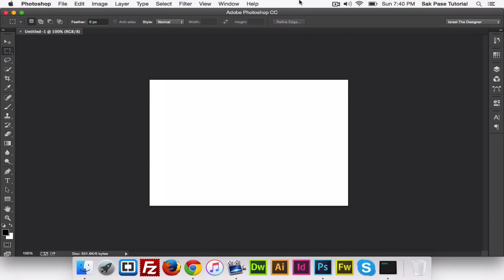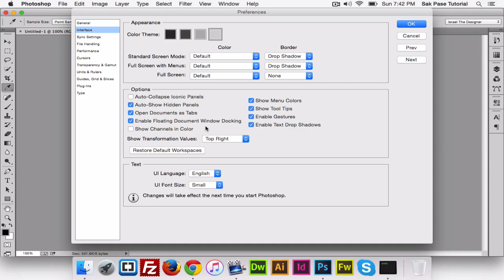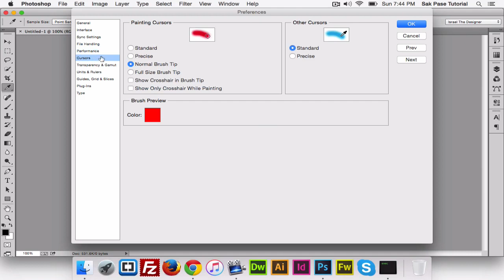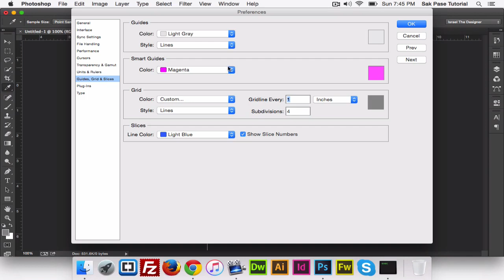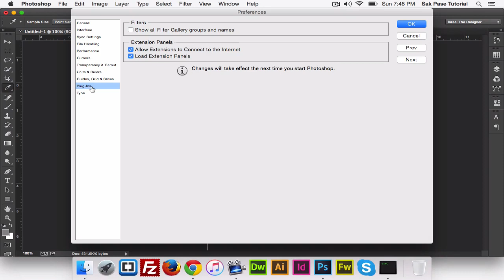Photoshop CC Leson - 4 Paramet ou Preferences)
Aprann Photoshop CC An Kreyol Gratis !
Adobe Photoshop CC , Adobe Illustrator CS6 , Adobe Fireworks CS6

Ret Branche !